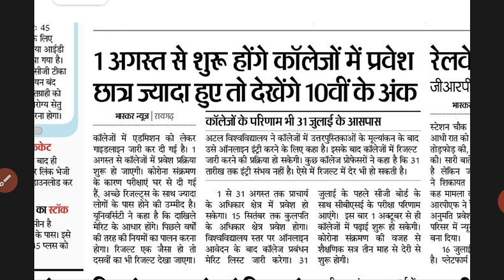Bilaspur university प्रथम वर्ष Admission 1 अगस्त से | बाकी सभी परीक्षा का Result जानिए कब आयेगा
Bilaspur university exam Result 2021 घोषित Kaise dekhe | Atal bihari vajpayee university

Bilaspur University Exam 2021 Result घोषित |अटल बिहारी वाजपेयी विश्वविद्यालय बिलासपुर UG Result जारी.

अटल बिहारी वाजपेयी यूनिवर्सिटी बिलासपुर रिजल्ट घोषित
Bilaspur university exam 2021 result घोषित,
Bilaspur university exam 2021 result kaise dekhe
Atal bihari vajpayee university bilaspur 2021 result kaisa dekhe
bilaspur university result 2021, bilaspur university result, bilaspur university result 2021, bilaspur university ka result kab aayega
Bilaspur university exam result kaise dekhe

Bilaspur university online admission form 2021 atal bihari vajpayee university bilaspur online admission form